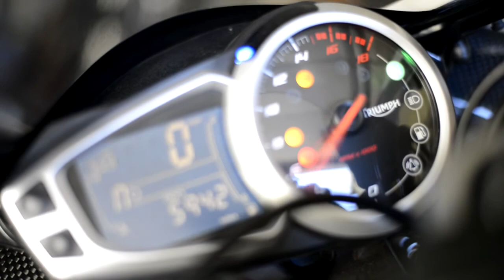Bay Bridge Journey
Took a trip across the new Bay Bridge here in always foggy Bay Area. I hopped on the 880N freeway towards the Bay Bridge. After $6.5 Billion and 11 years people now can finally drive, ride, or even walk on this beautiful bridge.
Cameras:
Nikon D600 with Nikkor 50mm f1.8G lens
GoPro Hero2
Motorcycle:
2013 Triumph Daytona 675R